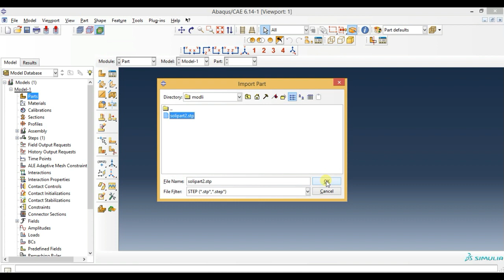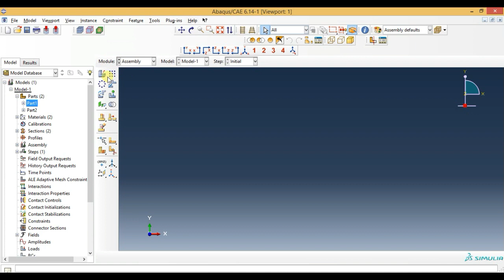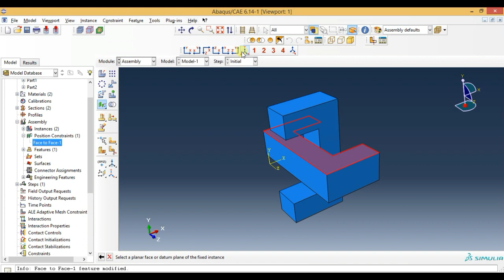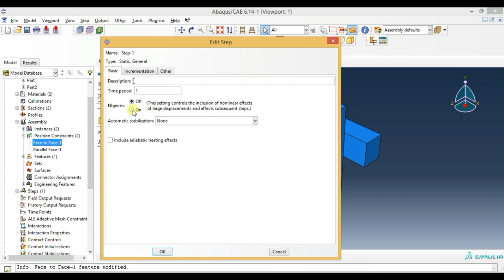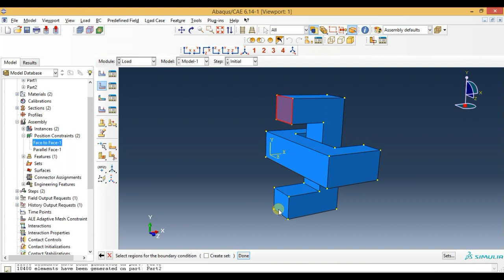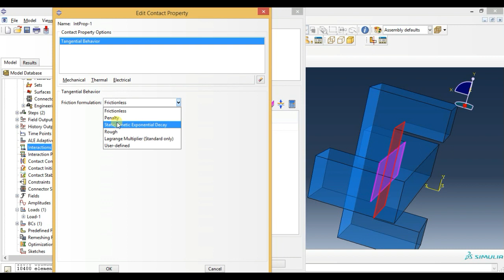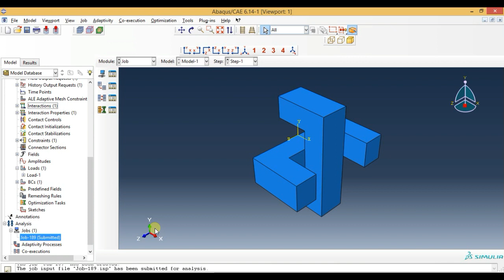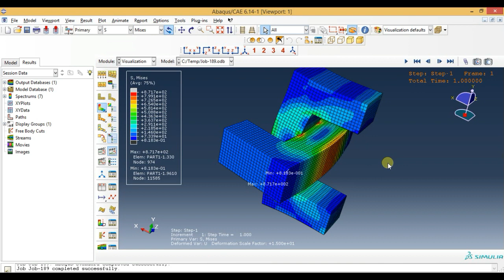Abaqus Tutorial Videos - Contact Analysis of a Solid Part in Abaqus 6.14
This video shows abaqus  tutorials for beginners.This video gives you how to simulate StaticLinear Contact Analysis of a  Solid Part in Abaqus 6.14.